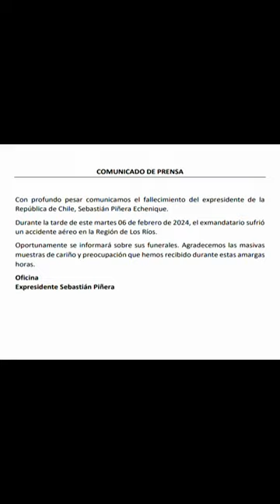Fallece el expresidente Piñera